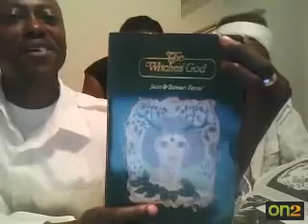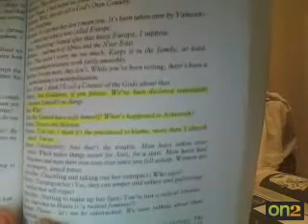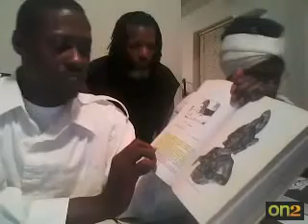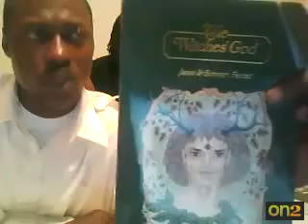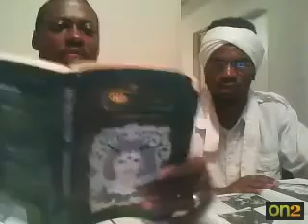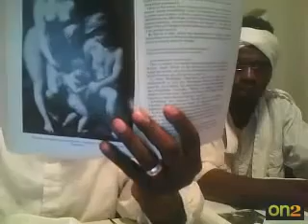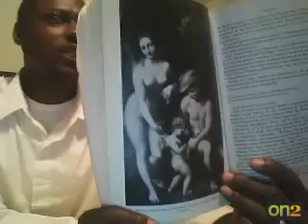YHWH name of satan/Witches are Everywhere 2 5 - YouTube.flv